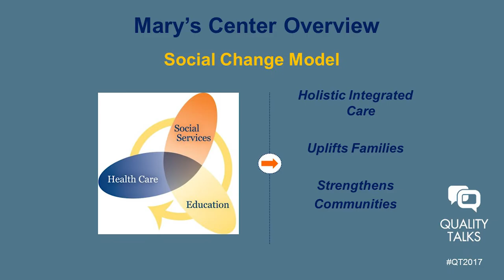Quality Talks 2017: Maria Gomez: Integrating Care for the Most Vulnerable Among Us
Maria Gomez

CEO and Founder, Mary’s Center

Maria Gomez earned a black belt in tae kwon do and met her husband at martial arts practice in an encounter she calls Love at First Kick. She has also holds one of the highest honors any American can receive from a US president: the Presidential Citizens Medal which recognizes her work improving health in some of America’s most vulnerable communities.